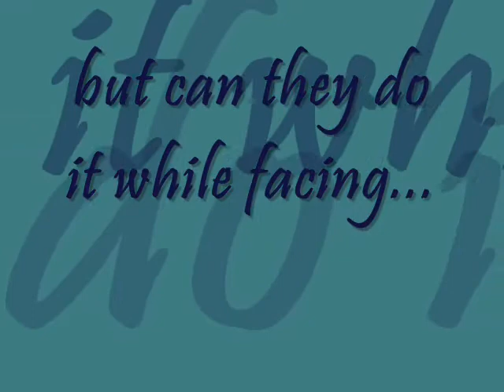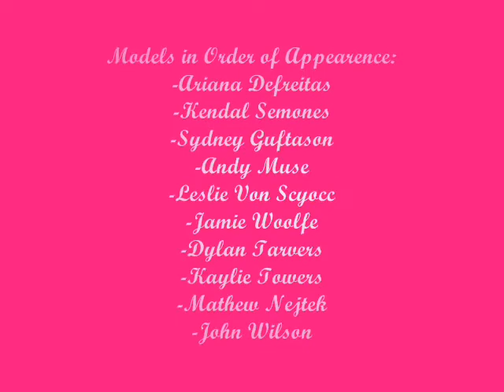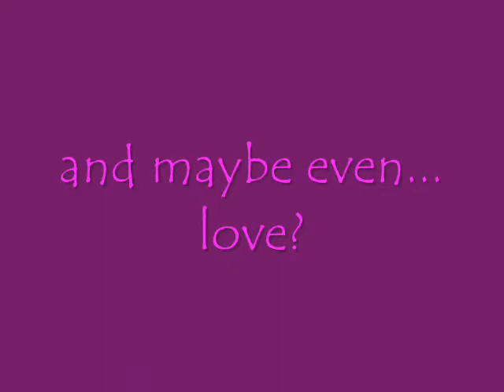TEEN IDOL, by Meg Cabot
Book trailer created by Anna Millius, who is a student at Flower Mound HS in Flower Mound, Tx (Sherry Thompson-Librarian) Summary: When teenage heartthrob Luke Striker shows up at a small-town Indiana high school to do research for a movie role, he persuades junior Jenny Greenley to use her considerable talents to try to change things at school for the better.  For this and hundreds of other trailers, arranged by interest level and available for free mp4 download, please visit our main